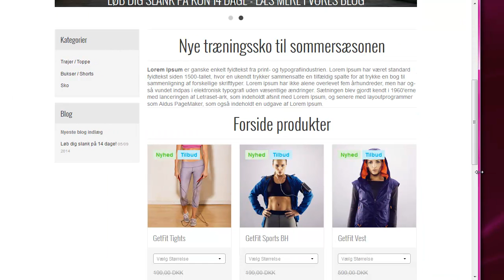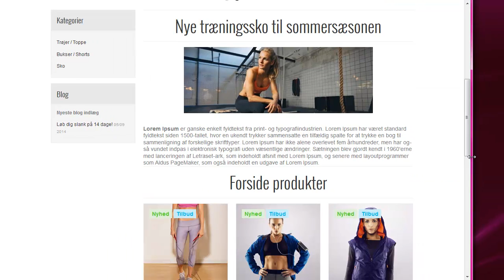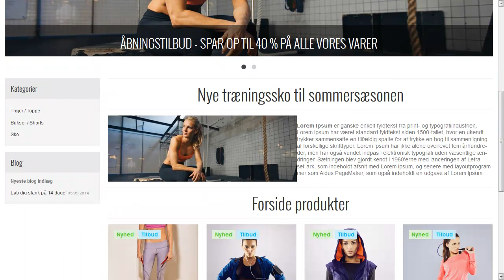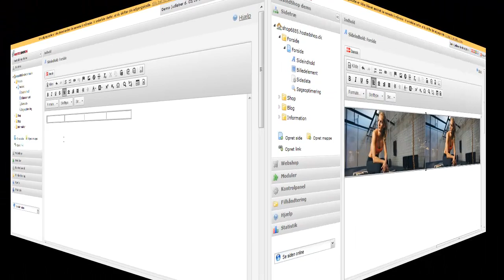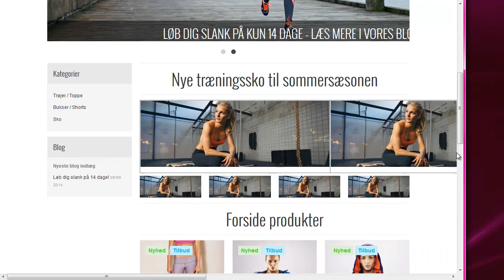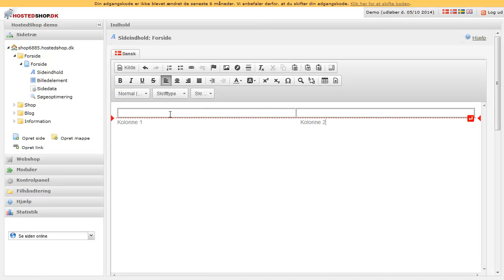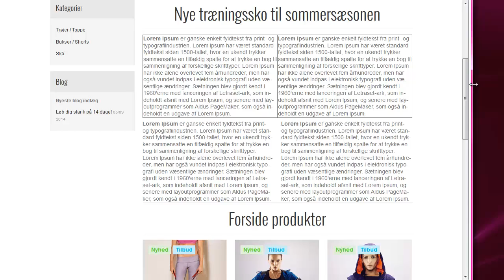Gennemgang af responsivt design i Hosted Shop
Dette er en videogennemgang af responsivt design i Hosted Shop.